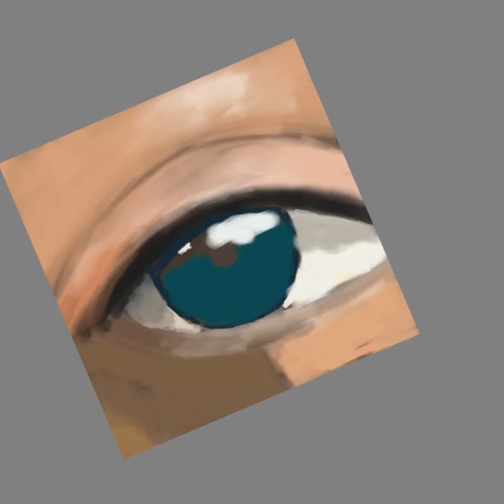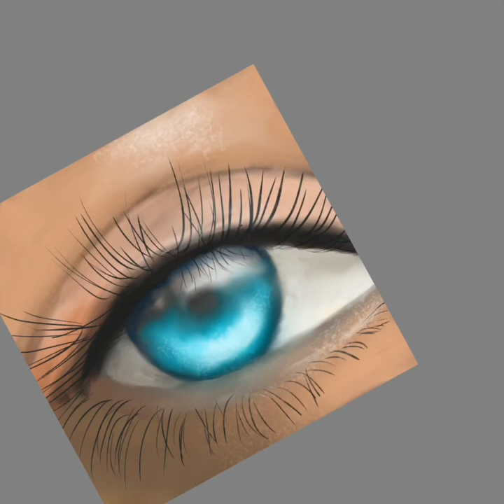Eye digital painting time lapse 👀👩🏼‍💻